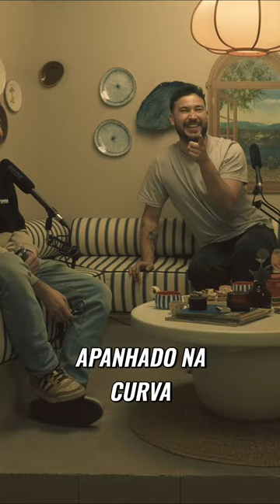Apanhado na Curva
CUBINHO #102 - ESFORÇOS - Presidente do Sporting, Rizzardo Maria, educação física